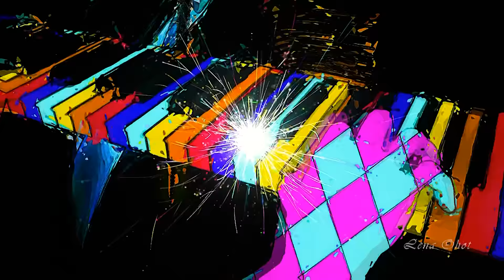John Sokoloff ✴ Johnny Duarte (Vocal) ✴ Rockin The Muse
Lyrics by Paul Golubovs.
Bass - Denny Croy
Sax - Jeff Turmes
Drums - John Cota
Piano - John Sokoloff